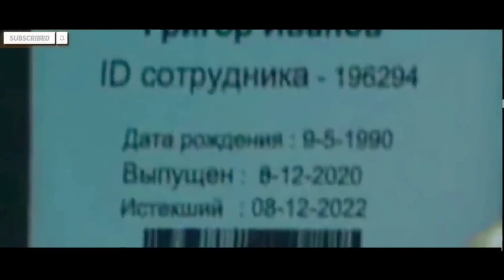(09 Mistakes) In Pathan - Plenty Mistakes In " Pathaan " Full Movie - Shahrukh Khan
is film mein Maine Pathaan Full Hindi Movie

Pathaan is a 2023 Indian Hindi-language action thriller film directed by Siddharth Anand and produced by Yash Raj Films. The fourth instalment in the YRF Spy Universe, it stars Shah Rukh Khan, Deepika Padukone, and John Abraham. The film is about Pathaan, an exiled RAW agent, who must work with ISI agent Rubina to take down Jim, a former RAW agent-turned-traitor, who is planning to spread a deadly lab-generated virus across India. The film is known for its high-octane action sequences, stylish direction, and the star power of its lead actors.